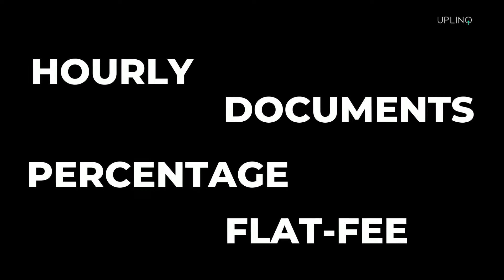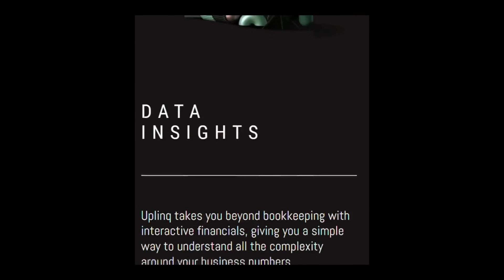Hire New Bookkeeper: (7 Questions You Must Ask for outsourced accounting)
As a business owner, you might not know the best questions to ask a bookkeeping service. In this video I share seven of the most important questions to ask!

To learn more, schedule a confidential 1:1 demo about our "DONE FOR ME" bookkeeping service

ABOUT UPLINQ:

No more headaches, no more manual labor, Uplinq automates your bookkeeping so you can focus on what’s most important - Running your business.

DATA CONNECTIONS
Getting started is easy. Uplinq connects to all major business software to create a simple and quick onboarding process.

DATA PROCESSING
Uplinq’s sophisticated machine learning processes your data automatically saving you the hassle of trying to categorize your transactions.

DATA INSIGHTS
Uplinq takes you beyond bookkeeping with interactive financials, giving you the ability to a simple way to understand all the complexity around your business numbers.